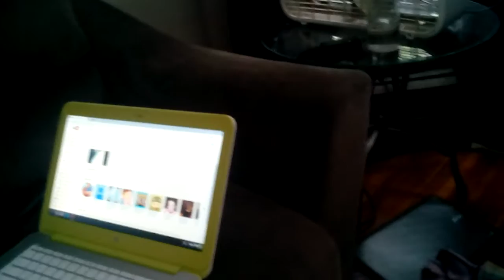David's vlog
Mine craft is at trgit